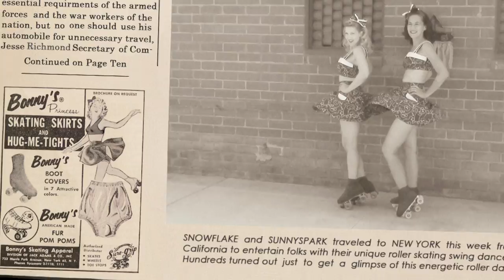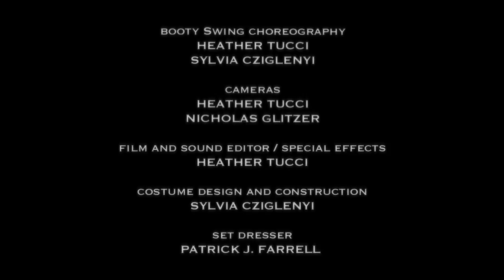SNOWFLAKE & SUNNYSPARK'S 1940s ROLLER SKATING BOOTY SWING TAP DANCE!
If you like roller skating, join me on my Facebook and INSTAGRAM: @Snowflake_Roller_Dancer

booty swing choreography
HEATHER TUCCI
SYLVIA CZIGLENYI

cameras
HEATHER TUCCI

film and sound editor / special effects
HEATHER TUCCI

costume design and construction
SYLVIA CZIGLENYI

set dresser
PATRICK J. FARRELL

song
BOOTY SWING BY PAROV STELAR